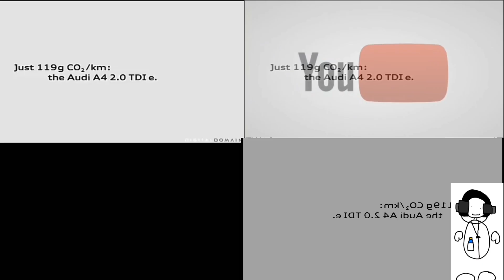TUGBAL quadparison 1